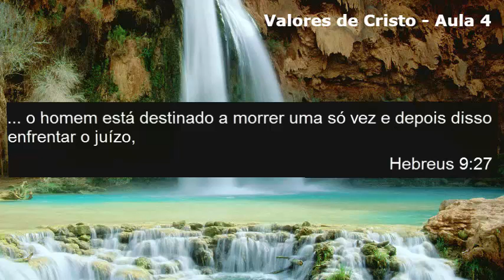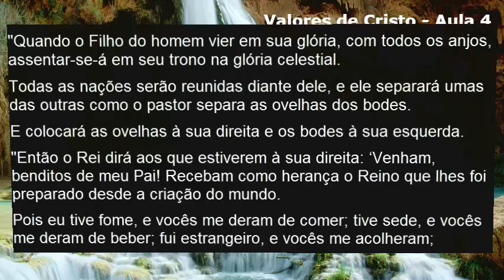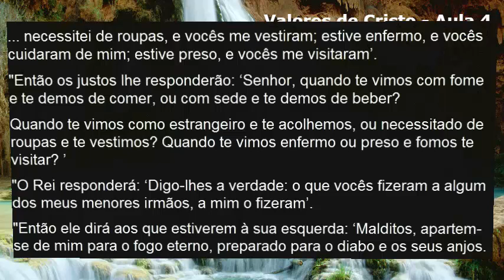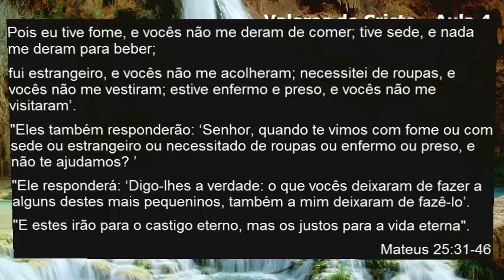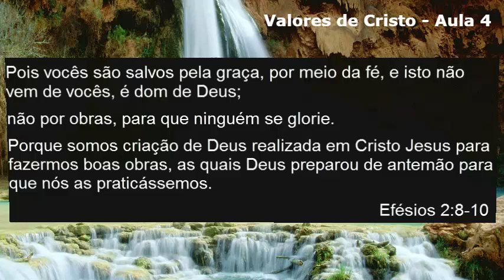Valores de Cristo Aula 4